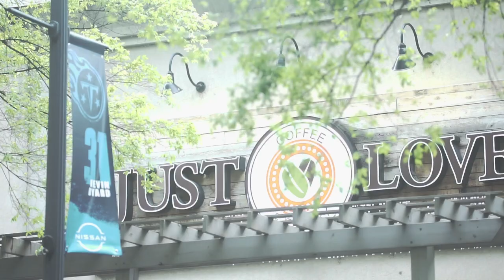Security Window Film Case Study By Frost Shades - Just Love Coffee Nashville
Frost Shades High Performance Window Films helped a popular Nashville coffee shop protect itself from break-ins using an 8m clear security film on the front door. Clear and strong security films can deter break-ins and theft as our films did for this client. See why the demand for security film from Frost Shades is in high demand! Frostshades.com